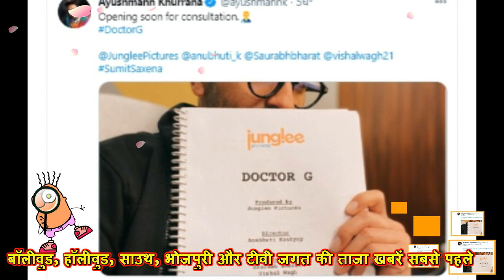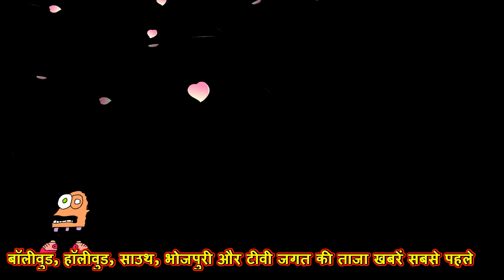DOCTOR G : Official Trailer | Ayushmann Khurrana |Alaya F | Doctor G Movie First Look,Trailer,Teaser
This is a Entertainment Update channel, which update its every time 24/7 with real Updates received from internal and external sources. We provide upcoming songs Update, upcoming movie information, all bollywood related gossips,